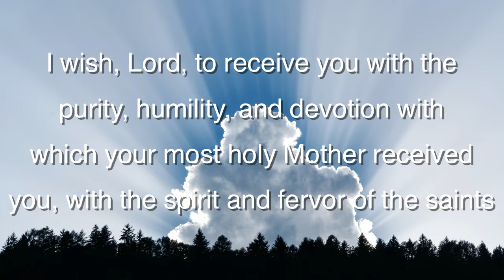2nd Sunday of Lent